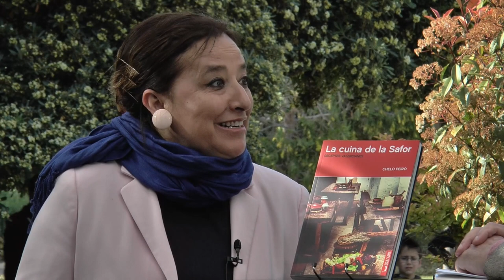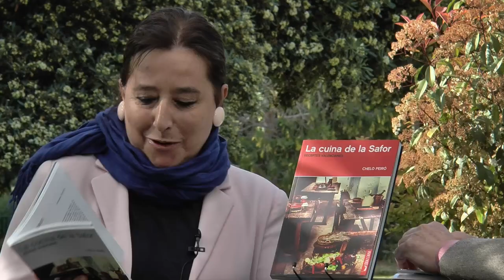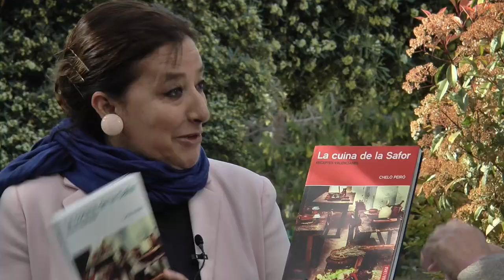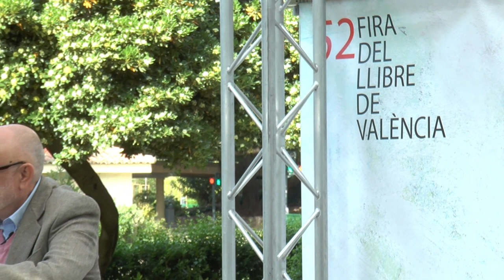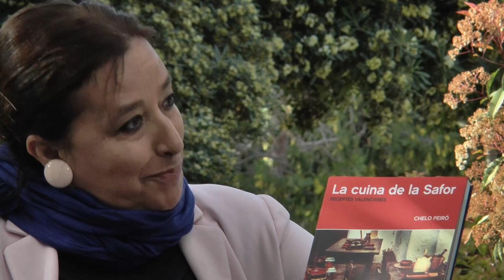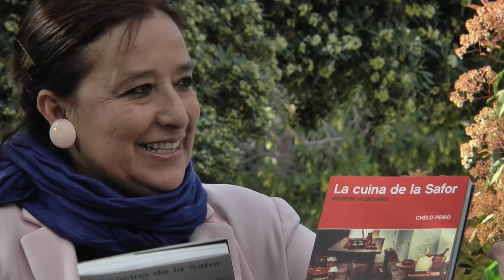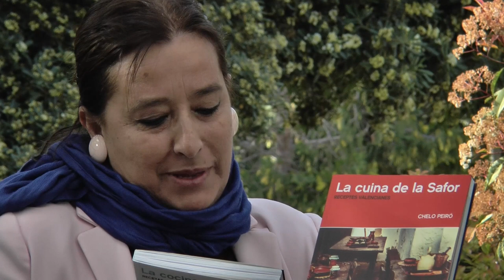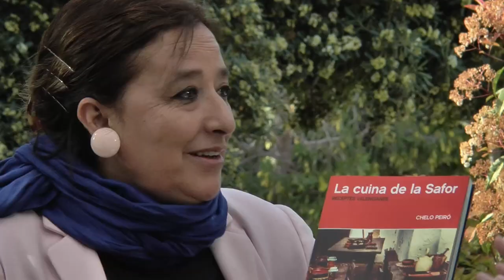Fira del Llibre | CHELO PEIRÓ “La cuina de La Safor” (Drassana)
La singularitat de la Safor i dels seus pobles ha permés, amb el pas del temps, conformar una forma dentendre i viure la gastronomia que ha aportat un receptari suculent i deliciós al ric bagatge comú de la cuina valenciana.